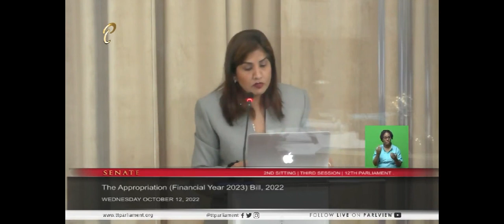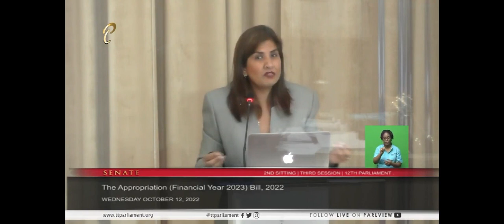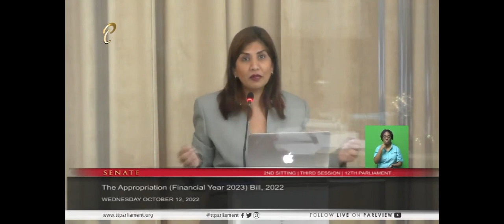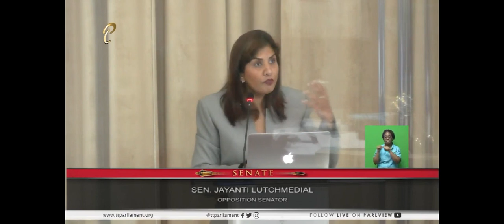Senator Jayanti Budget Contribution 13th October 2022